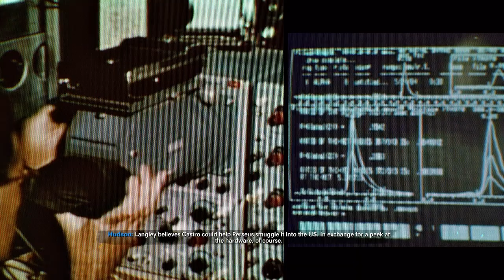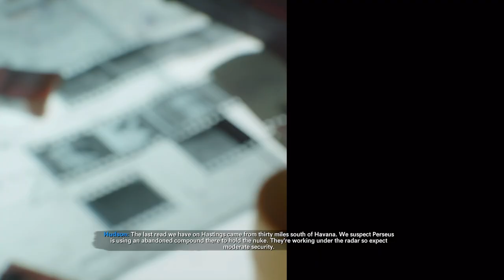CALL OF DUTY BLACK OPS COLD WAR - END OF THE LINE | PART 7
The group, having monitored Hastings' movements, have tracked him down to Cuba. They realize that Castro may have agreed to help Perseus move the Greenlight nuke to have a peek at his special software. Knowing the threat of a nuclear bomb near American soil and that Hastings was last recorded south of Havana, they believe he may be using an abandoned compound in secrecy.

Adler believes that they should do a smash-and-grab operation for the nuke. Park is worried that the nuke may not be there, but Hudson is confident that it is, as Perseus would have no reason to have Hastings there otherwise.

Fighting their way through Castro's army forces, "Bell" gets access to the CCTV, where they find the room the scientists are being held in. However, Perseus shoots and kills the scientists and destroys the camera, prompting the team to fight faster to reach them. Upon arriving, they find all but Hastings dead, but he himself has been mortally wounded.

As they secure the room, Hastings tells them that Perseus came in, shot them and escaped. Park asks her what he had them do; Hastings states that he forced his team to reverse-engineer the nuke's detonation codes, which would allow him to detonate all of the bombs in Europe, wiping out half of the continent so the United States could be blamed for the attacks. Woods spots Perseus getting on a helicopter, but fails to kill Perseus. Cuban reinforcements begin swarming the compound at the same time, with all teams making their way to the roof.

From there, a small team preps an air balloon to let "Skyhook" know that they need extraction. Park asks Adler where he and the others are, who state that they are bogged down by the enemy. "Skyhook" helps takes out most of the Cubans as they arrive to rope the team to safety. As "Bell" attaches themselves, a Cuban soldier appears and fires an RPG, badly wounding them, Park and Lazar.